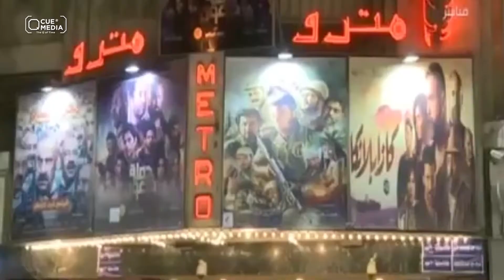ما مصير شباك التذاكر لـ عيد_الأضحى في مصر ؟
كورونا يسبب القلق للمنتجين...
فما مصير شباك التذاكر لـ عيد_الأضحى في مصر ؟